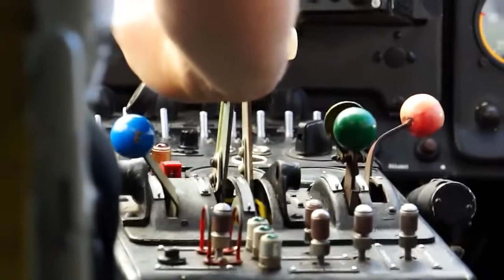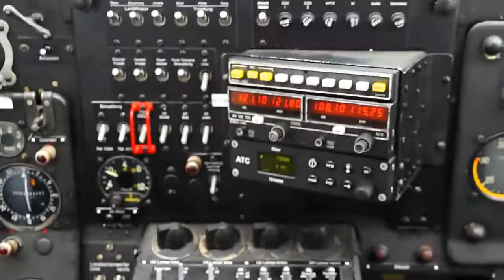Top Antonov Airplane Movie Bank - An 2 Pleasure Flight over Leipzig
Antonov State Enterprise (Ukrainian: Державне підприємство "Антонов"),[2] formerly the Aeronautical Scientific-Technical Complex named Antonov (Antonov ASTC) (Ukrainian: Авіаційний науково-технічний комплекс імені Антонова, (АНТК ім. Антонова)), and earlier the Antonov Design Bureau, is a Ukrainian aircraft manufacturing and services company. Antonov's particular expertise is in the fields of very large aeroplanes and aeroplanes using unprepared runways. Antonov (model prefix "An-") has built a total of approximately 22,000 aircraft, and thousands of its planes are currently operating in the former Soviet Union and in developing countries.[3]

Antonov StC is a state-owned commercial company. Its headquarters and main industrial grounds were originally located in Novosibirsk, and in 1952 were transferred to Kyiv.[4] On 12 May 2015 it was transferred from the Ministry of Economic Development and Trade to the Ukroboronprom (Ukrainian Defense Industry).[5]

In June 2016, Ukraine's major state-owned arms manufacturer Ukroboronprom announced the creation of the Ukrainian Aircraft Corporation within its structure, to combine all aircraft manufacturing enterprises in Ukraine.